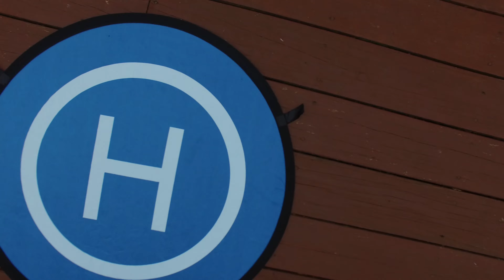DJI Phantom 3 Pro grey day drizzle at end 20200202